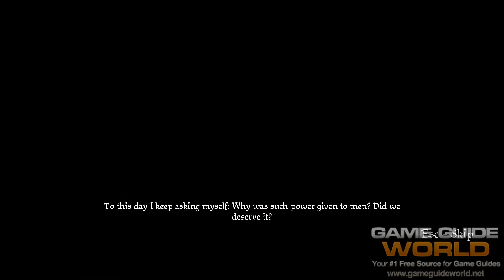The First Templar Introduction Cinematic (HD)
- Your #1 Source for Game Guides, News, Reviews, and more!

As part of our upcoming The First Templar Gameplay Series, we have uploaded the entire The First Templar Introduction Cinematic in full HD!